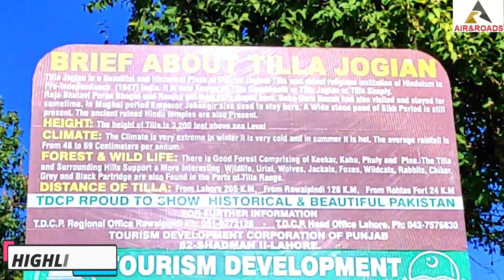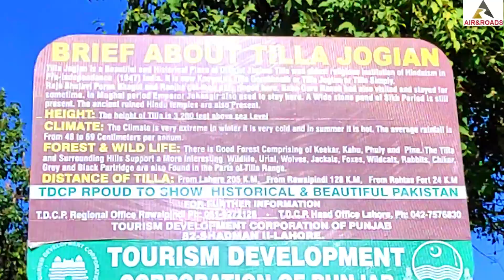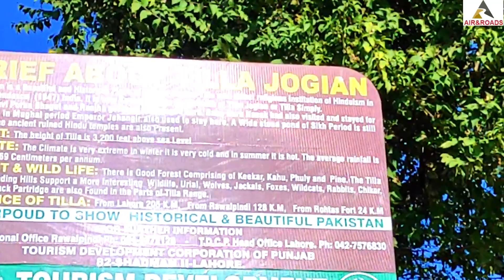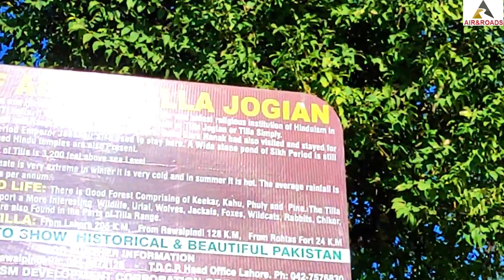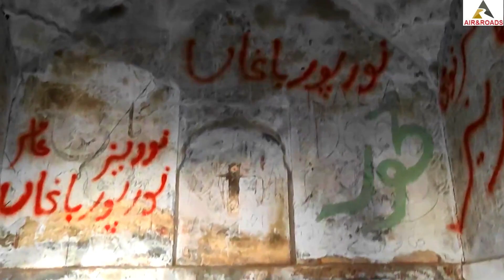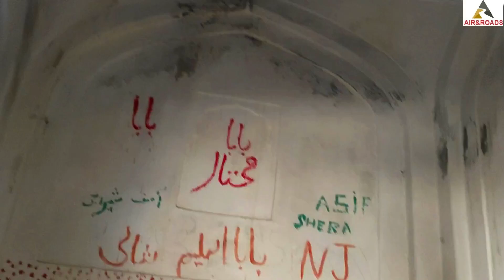TEMPLES OF TILLA JOGIAN & TILLA JOGIAN TOP |EP.3|V.233| HISTORY OF TILLA JOGIAN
TILLA JOGIAN IS A HISTORIC PLACE OF HINDHU & SIKHISM. HINDU SAINTS (JOGIS) USED THIS PLACE FOR THEIR SPECIAL WORSHIP (CHILLA). MUGHAL EMPEROR WAS ALSO USED THIS PLACE FOR THEIR STAY. RANJHA; FAMOUS CHARACTER OF ROMANTIC FOLK STORY I.E HEER RANJHA WAS ALSO CHANGED INTO JOGI IN THIS PLACE. BESIDE THESE, THIS PLACE HAS HISTORICAL BUILDINGS I.E. OLD HINDU/SIKH TEMPLES AND ALSO HAVE BEAUTIFUL VIEWS IN NATURAL ENVIRONMENT. THANKS. HAROON UR RASHID, LAHORE, PAKISTAN.